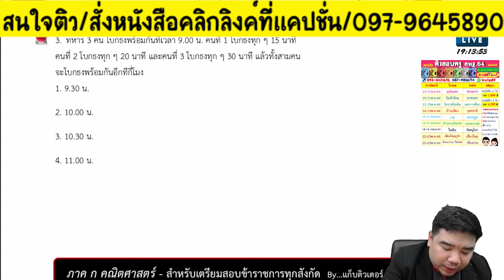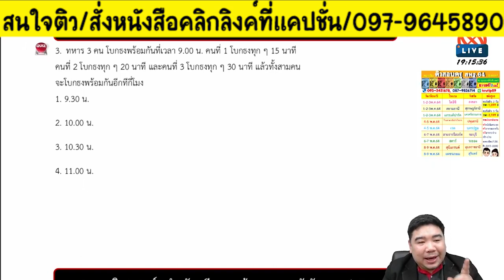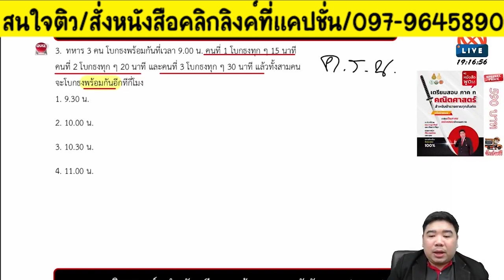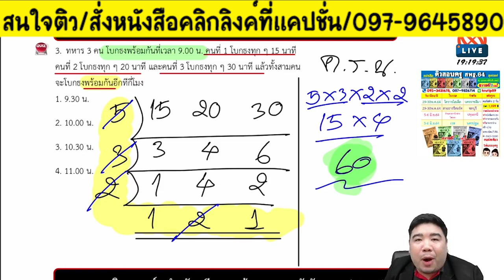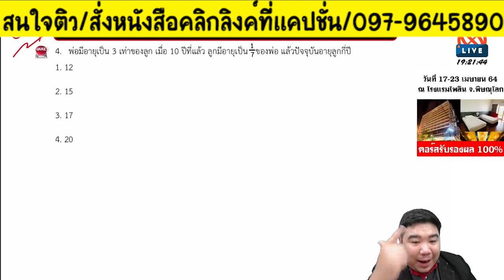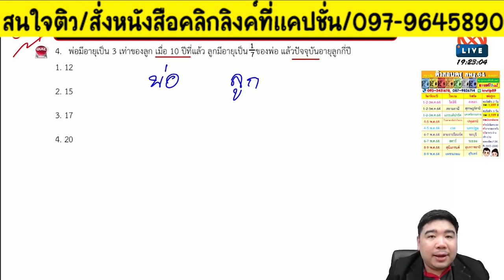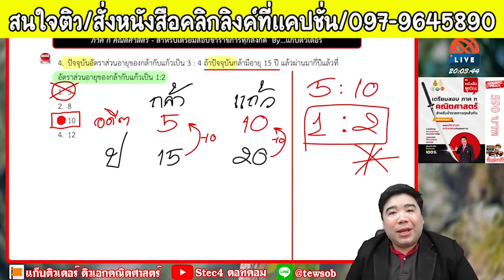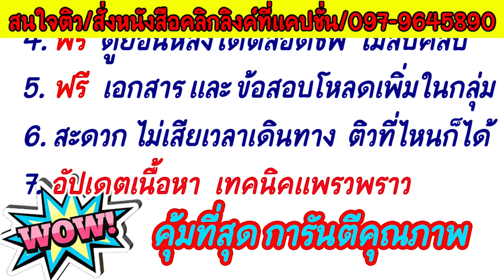📌ติว ค.ร.น. และการนับอายุ